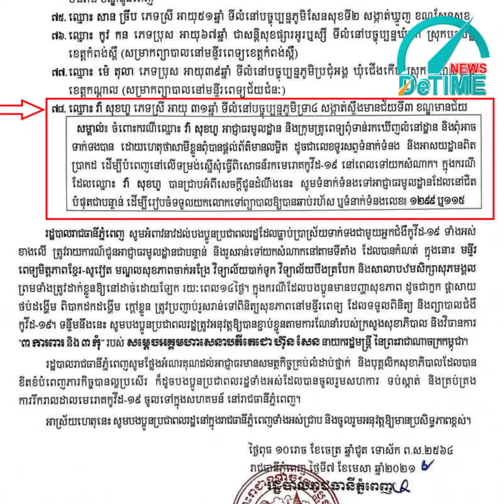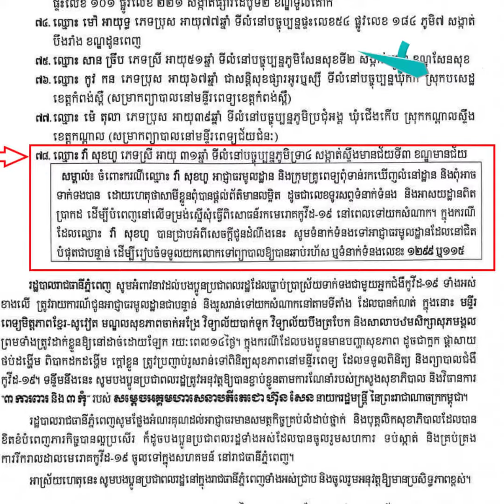បន្ទាន់! អ្នកជំងឺកូវីដ-១៩ ឈ្មោះ វ៉ា សុខហួ ឬអ្នកស្គាល់អ្នកជំងឺ ប្រញាប់រាយ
បន្ទាន់! អ្នកជំងឺកូវីដ-១៩ ឈ្មោះ វ៉ា សុខហួ ឬអ្នកស្គាល់អ្នកជំងឺ ប្រញាប់រាយការណ៍មកមន្ដ្រីសុខាភិបាល
កូវីដ-១៩